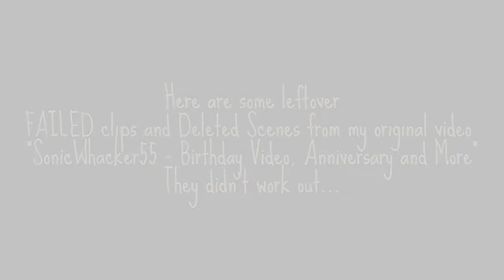SonicWhacker55 - Birthday Video, Anniversary and More [BLOOPERS, OUTTAKES AND DELETED SCENES]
[Original Post Date - 11/09/16 (954 views)]

My birthday is on September 5th! I like to make animations on holidays and this is like a holiday to me. For the first time I used my character SonicWhacker55 as a character in the plot and his first appearance. This took me a couple of days to make. I worked hard on it so I hope you enjoy it. Sorry there isn't that much shading in the pictures, that would've taken too long.
Voices in this video:
SonicWhacker55 - As Himself, Tails the Fox, Blossom, Bubbles, Buttercup and Mr Bean.
Parts:
Bloopers/ Outtakes - 0:04 - 0:15
Deleted Scenes - 0:17 - 2:13